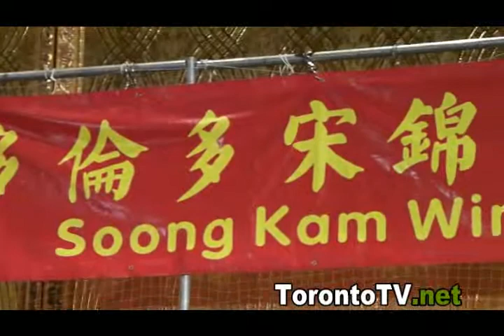TorontoTV 多倫多網上電視 帝女花 20130518